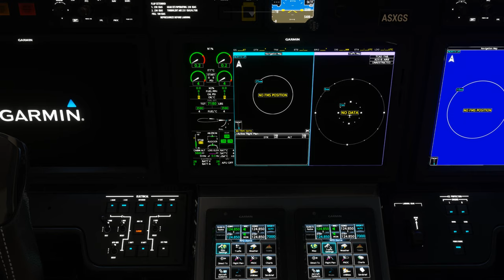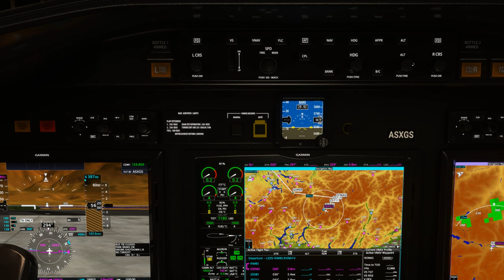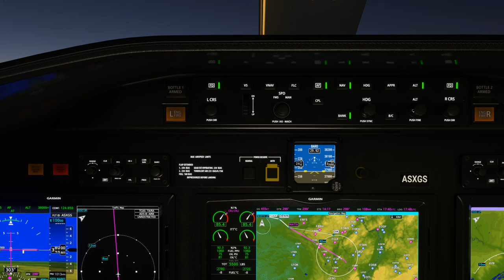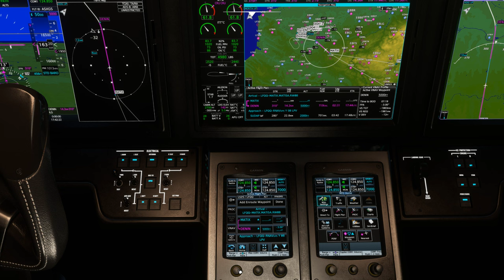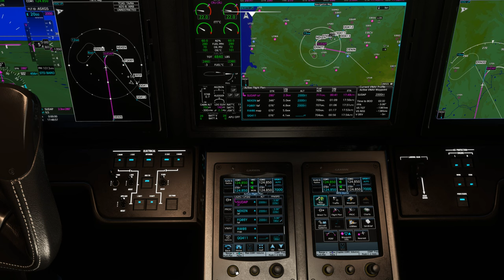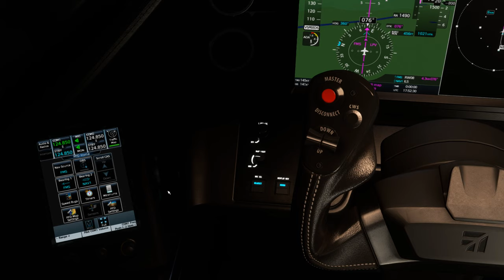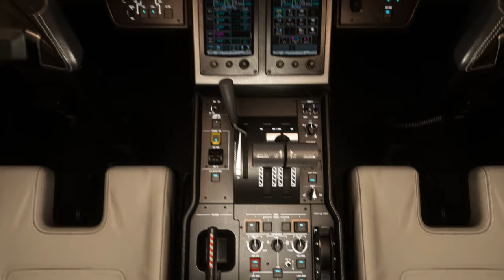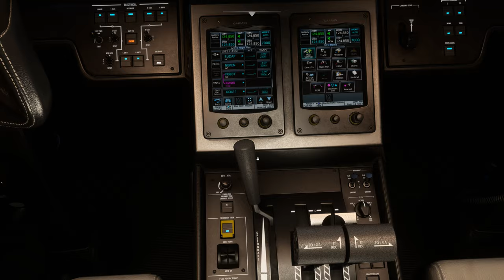Vol IFR avec météo réelle et trafic entre Samedan et Lille Lesquin LSZS LFQQ Cessna Citation 2K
Vol IFR avec météo réelle et trafic entre Samedan et Lille Lesquin LSZS LFQQ
 ULTRA 2K

00:00 Préparation de l'avion
12:00 Décollage et Montée au FL 380
23:00 Palier au FL 380
55:00 Descente jusque 2000 Ft
1:14:00 Approche et Atterrissage